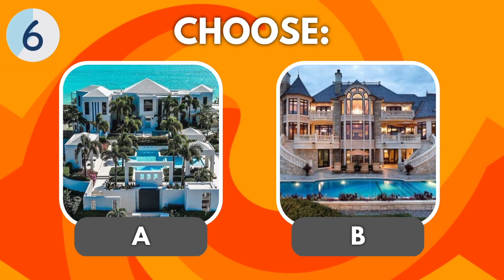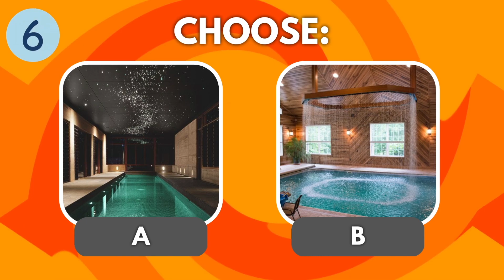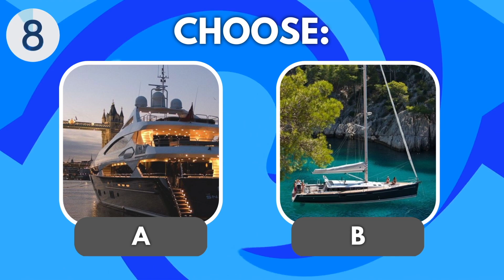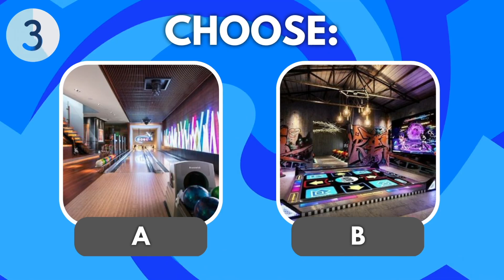💰Would You Rather: LUXURY Edition💰 - Aesthetic Quiz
Would You Rather? Luxury Edition! Have a villa or a ferrari?
In this Would You Rather challenge, we are looking at some of the nicest luxury items. What would you do if you had 1 million?

About Aesthetic Facts
🎥 QUIZZES & entertainment

On this channel you’ll find fun and educational quizzes.

🟢 General knowledge quiz: coming soon!